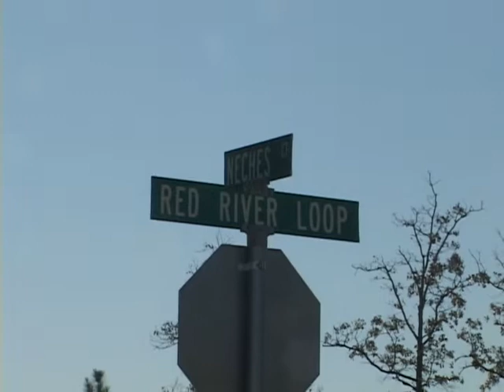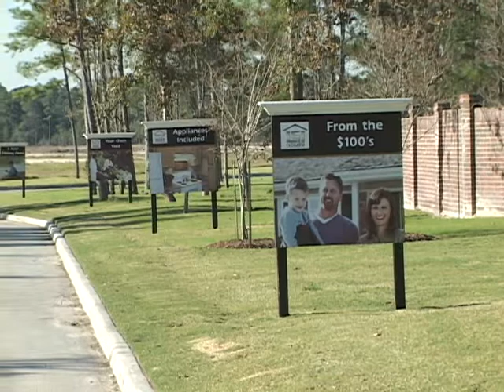111706 MC HOMOCIDE NECHES DR,